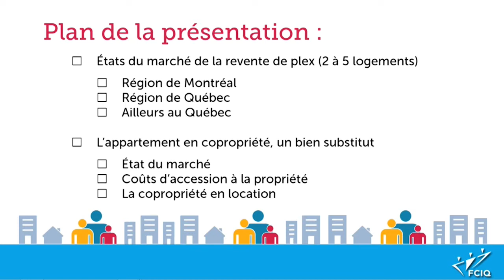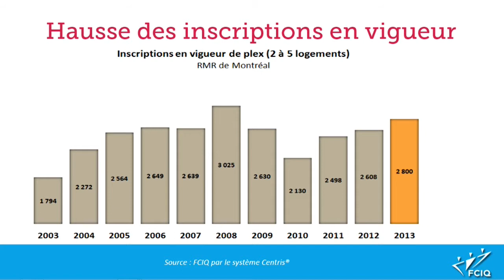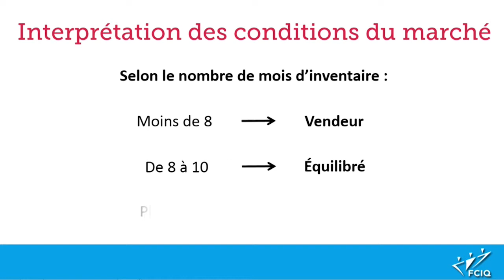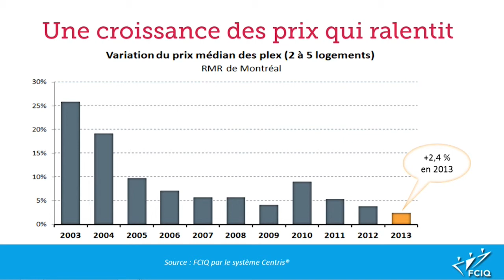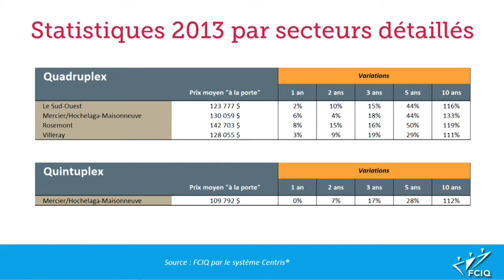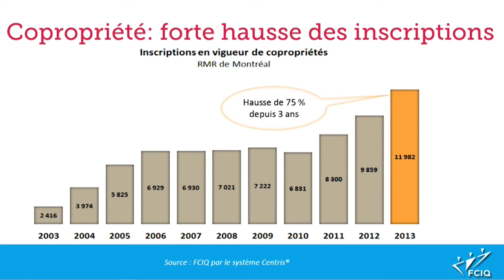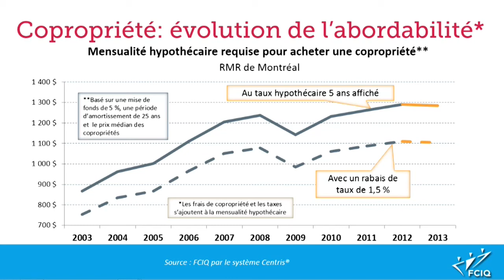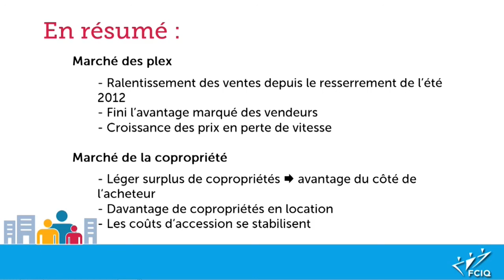CORPIQ présente IMMO 2014 Partie 02 - Dix facteurs clés de succès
Présentation de M.Paul Cardinal, FCIQ. La CORPIQ a dévoilé les 10 facteurs clés de succès dans un marché immobilier locatif qui vit actuellement un important changement structurel. Ils ont été communiqués lors de l'événement IMMO 2014 présenté en collaboration avec Groupe Altus, au Centre Mont-Royal, où étaient réunies 400 personnes.